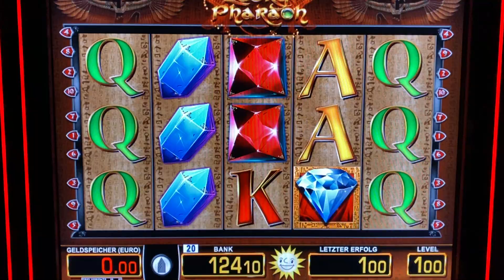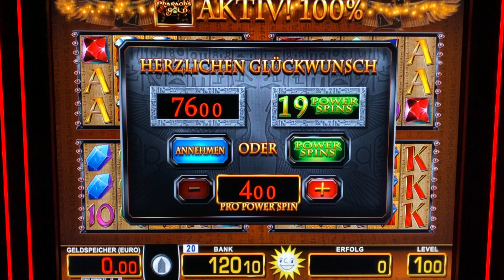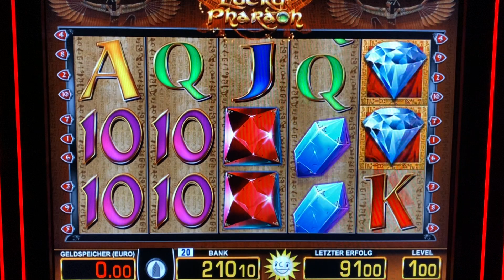Lucky Pharao 4€ POWER SPINS 🔥 Freispiele 💶 MERKUR Magie Spielhalle Casino geht mega ab Spielothek